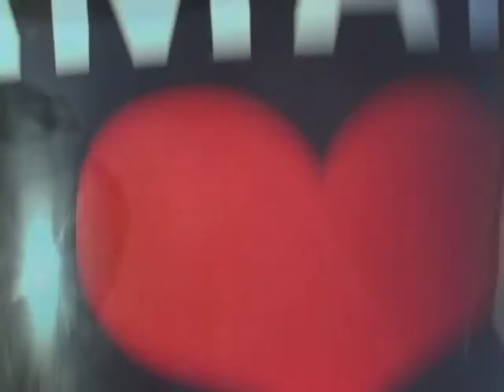Olympic Bobsleigh Experience Cesana Turin 2006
The amazing bobsleigh ride in Cesana Sansicario in Italy, hosted the bobsleigh, luge and skeleton bob at the Torino Winter Olympic Games in 2006. Now you can have a ride in the 4 man bobsleigh. The course runs 1,435m, has 19 turns and by the final bend you'll be doing around 135km per hour and feeling a full 4 G's of force.